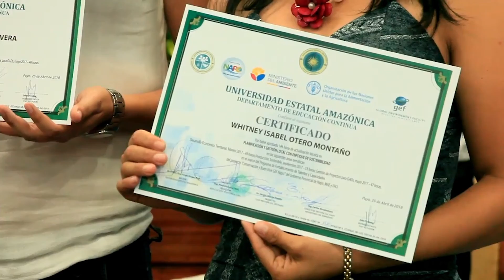Promoción del biocomercio y del turismo comunitario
Promoción del biocomercio y del turismo comunitario sostenible como estrategias de conservación de la biodiversidad, manejo sostenible de los recursos naturales y mejoramiento de medios de vida de comunidades locales.